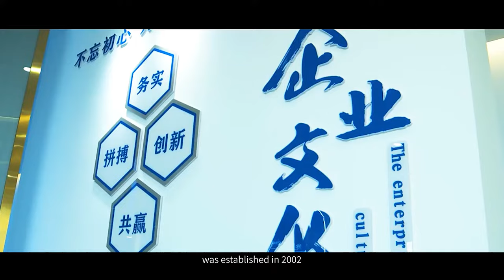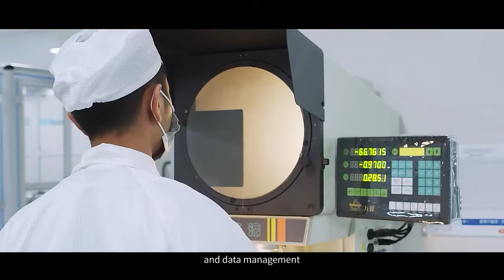Yichun Topwell Power Co., Ltd: li-ion battery, li-polymer battery, LiFePO4 battery, Li-SOCl2 battery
Yichun Topwell Power Co., Ltd. was established in 2002. It is a high-tech enterprise integrating R&D, production and sales of lithium cells and battery packs. Topwell Power has a total investment of 600 million CNY, a total of 2 production and manufacturing bases, a total area of 220 acres, and 4 advanced lithium battery production lines, with an annual output of 200 million pcs batteries. The main products are 18650 lithium-ion batteries, 21700 lithium-ion batteries, lithium-ion polymer batteries, lithium iron phosphate batteries, lithium thionyl chloride batteries. Products are widely used in electric vehicles, electric tools, smart homes, electric bicycles, solar street lights, and energy storage. The products sell well all over the country, Europe, America, Japan, South Korea and other parts of the world. Our company has adopted advanced equipment such as film production online monitoring, unmanned automatic assembly, online X-Ray, needle-bed type composition container, digital cloud warehouse, MES and other advanced equipment and data management and measurement systems to ensure the consistency and stability of the battery . Topwell Power has passed ISO9001 quality management system certification, ISO14001 environmental management system certification and many other certifications. The products have passed UN38.3, ROHS, CE, UL, CB, MSDS and other international certifications, providing a reliable guarantee for the wide application of TOPWELL batteries in the market. We always adhere to the principle of "integrity, innovation, and win-win", support customers with the best battery solutions, and provide green new energy for human modern intelligent life!